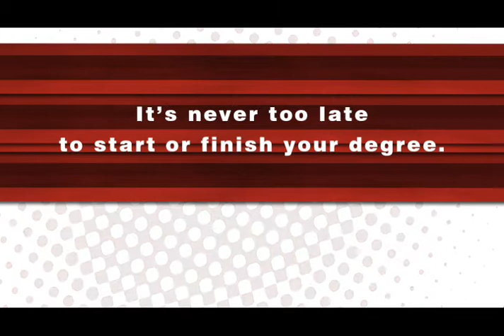Victory University Commercial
Commercial for Victory University in Memphis, TN